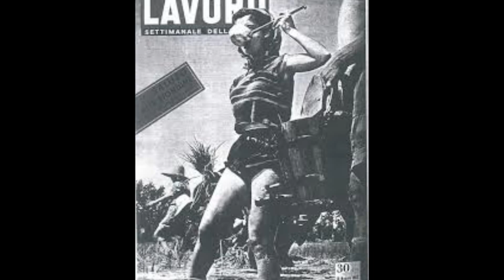Bella Ciao delle mondine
The song "Bella ciao" was sung by the anti-fascist resistance movement active in Italy between 1943 and 1945. The author of the lyrics is unknown; the music and spirit of the song is based on a folk song sung by rice-weeders on the River Po basin in the early part of the 20th century -- "Alla mattina appena alzata". A version of this song was recorded for music researchers by Italian folk singer Giovanna Daffini in 1962.[1] Other similar versions of the antecedents of "Bella ciao" appeared over the years, indicating that "Alla mattina appena alzata" must have been composed in the latter half of the 19th century.[2] The earliest written version is dated 1906 and comes from near Vercelli, Piedmont.[3]Another interpretation of the melody has been given following the discovery in 2006 by Fausto Giovannardi of the CD "Klezmer -- Yiddish swing music" including the melody "Dus Zekele Koilen" played in 1919 by Mishka Ziganoff.